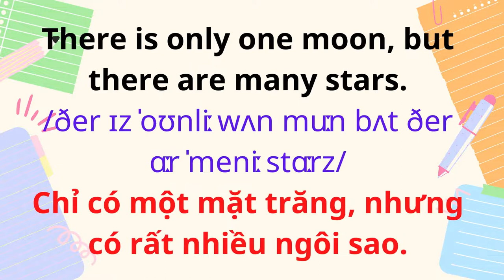68. Mặt trời, mặt trăng, ngôi sao